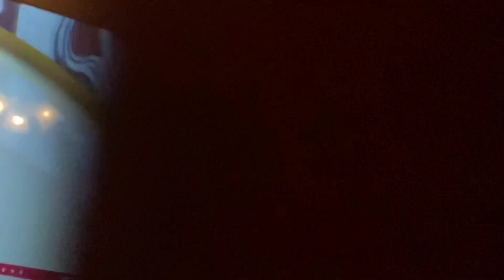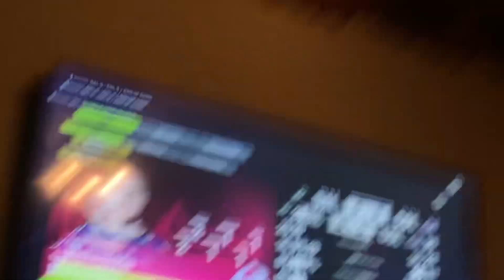HOW GAME 6 OF THE SECOND ROUND SHOULDVE ENDED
Avs should’ve beat the Stars